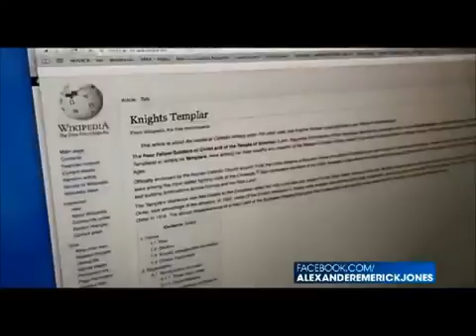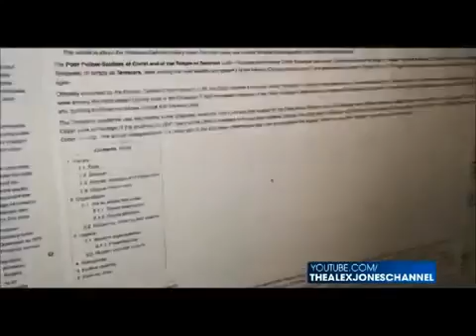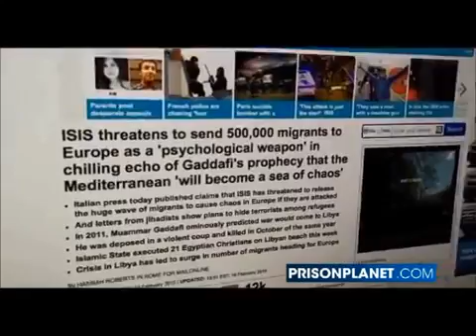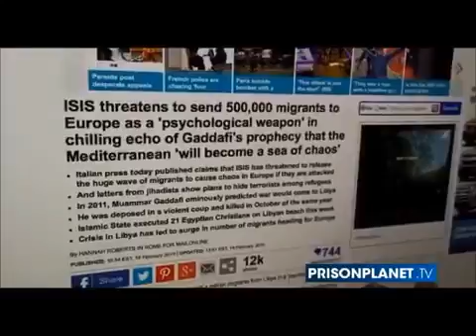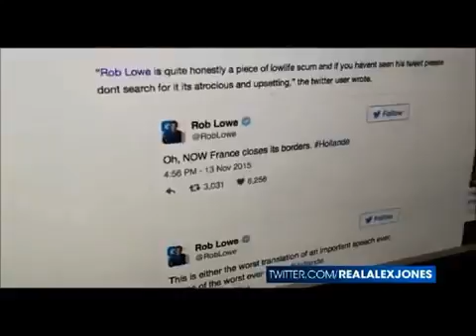Paris Terror Attacks are False Flags. Alex Jones